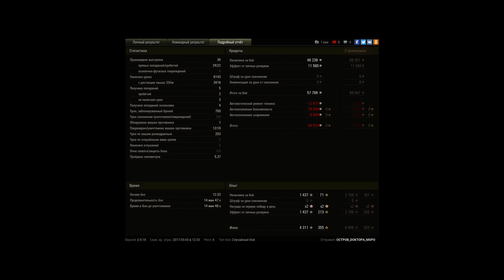T54e1-Пулл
Пулл за 30 секунд до конца боя